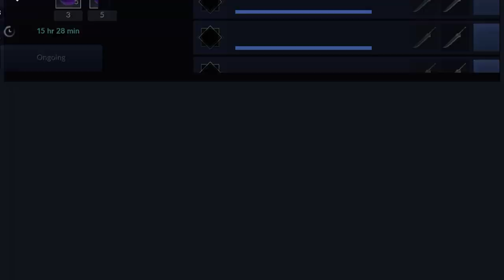black desert part 230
download game